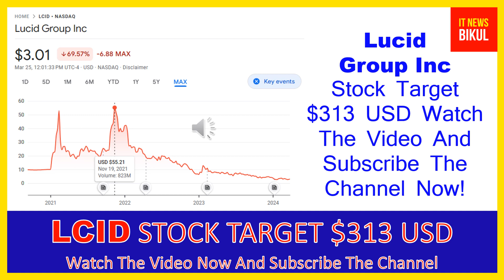LCID Stock - Lucid Group Inc Stock Breaking News Today | Lucid Motors Stock Price Prediction